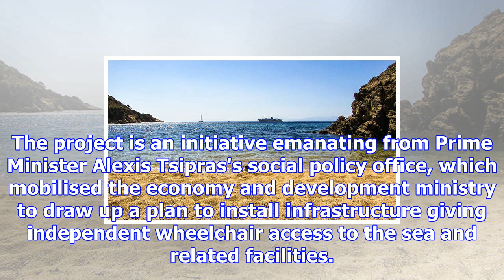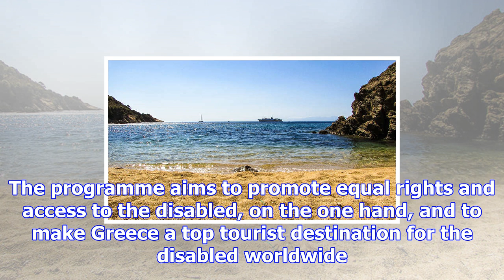Government initiative to make greek beaches accessible to people with disabilities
By next summer, a number of Greece's beaches are to be equipped with facilities giving access to the...